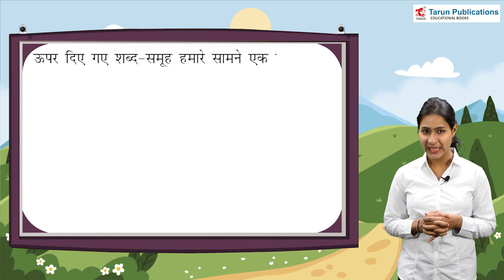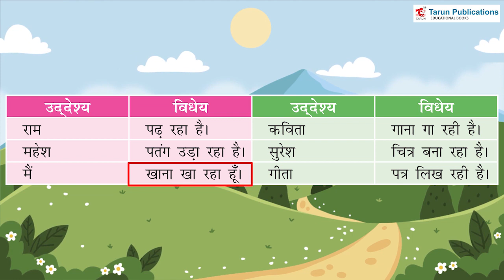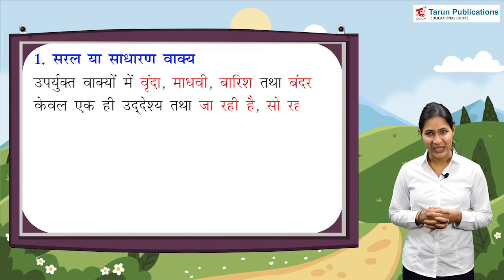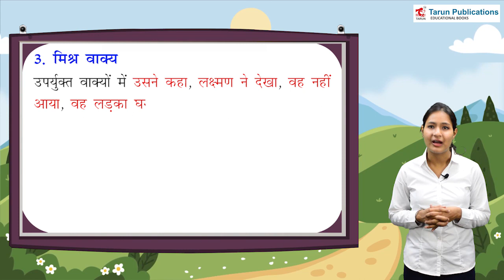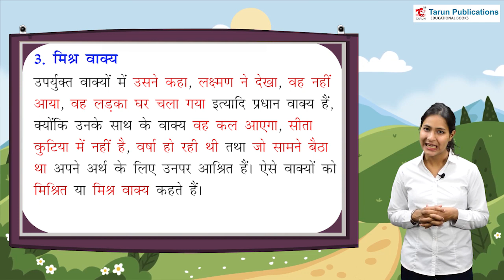व्याकरण निपुण 6 (Chapter-25)